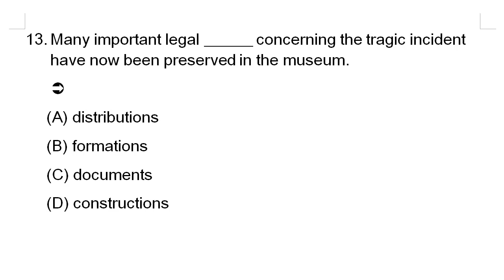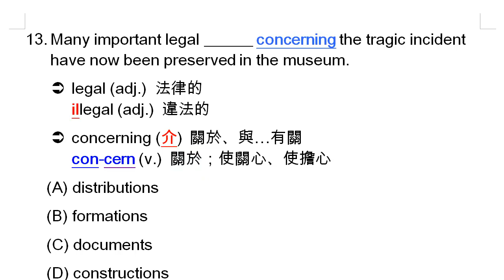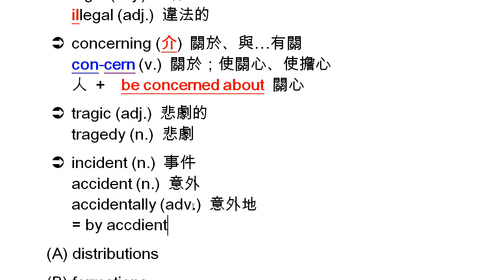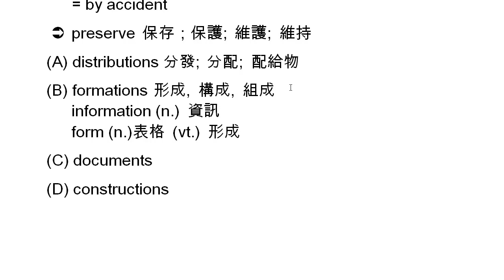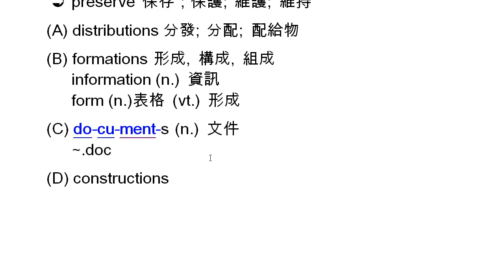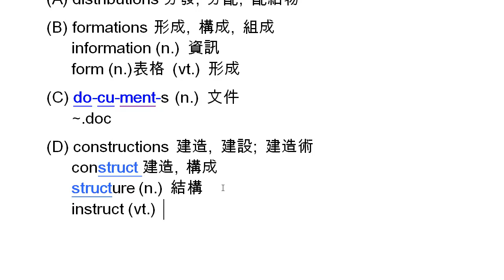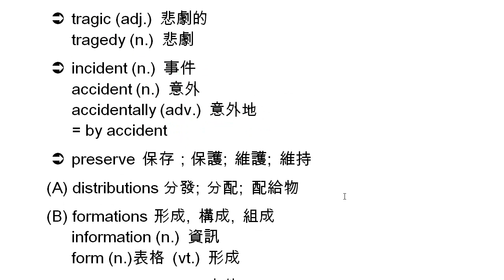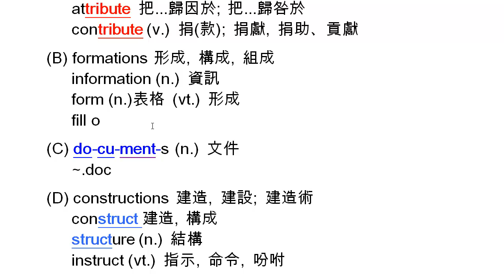96年大學學測英文字彙解析： 第13題